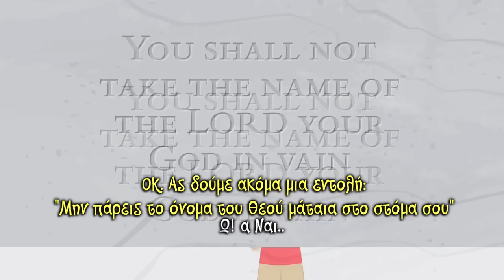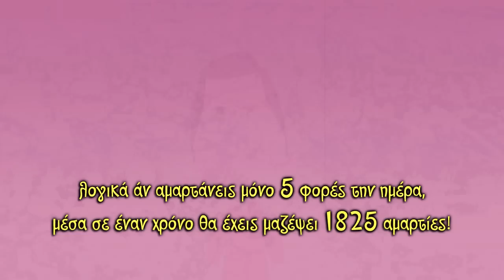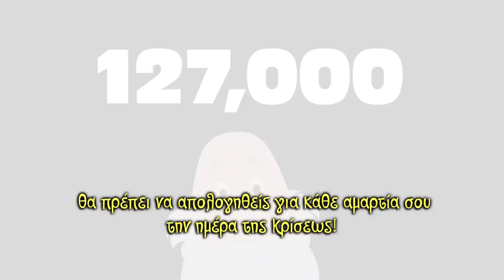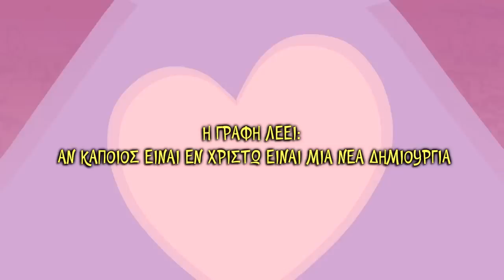ΕΙΣΑΙ ΚΑΛΟΣ ΑΝΘΡΩΠΟΣ;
Στα μάτια τα δικά μας είμαστε οι καλύτεροι άνθρωποι! Αν όμως δούμε τα πράγματα απο την οπτική γωνία της Αγίας Γραφής τελικά πόσο καλοί άνθρωποι είμαστε;